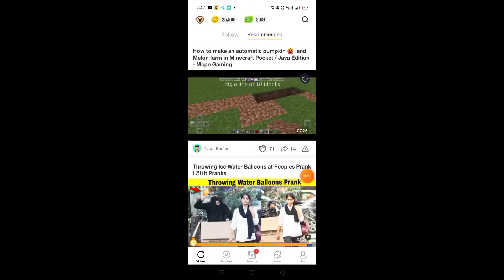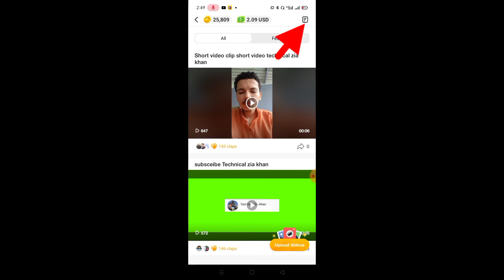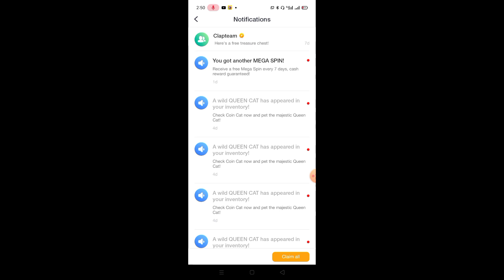Clipclaps New Trick 2021 how to earn money from clipclaps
Clipclaps new trick New trick clipclaps
Clipclap per video upload kare
dollar kamaye
dollar kamaye
dollar kamaye
dollar kamaye
dollar kamaye
dollar kamaye
dollar kamaye